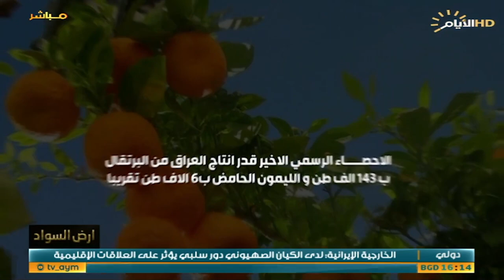برنامج ارض السواد، موسم الحمضيات، هدف الاكتفاء يؤجله الواقع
برنامج ارض_السواد مع ظفرر علي